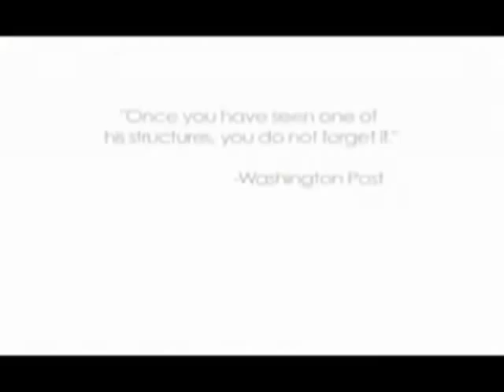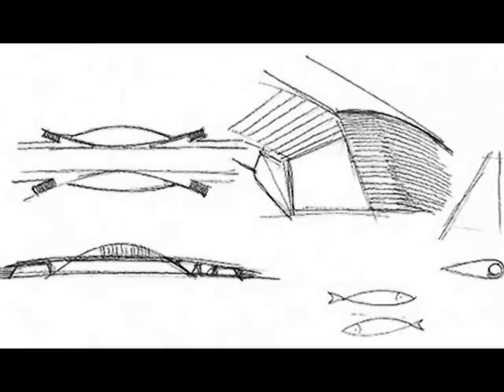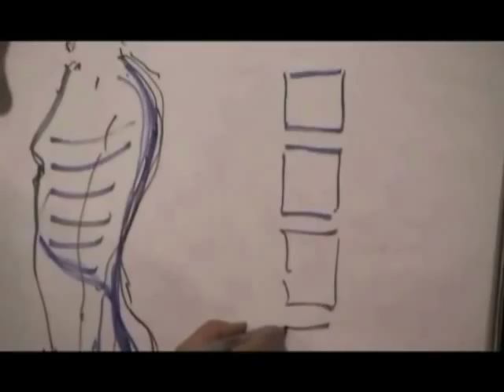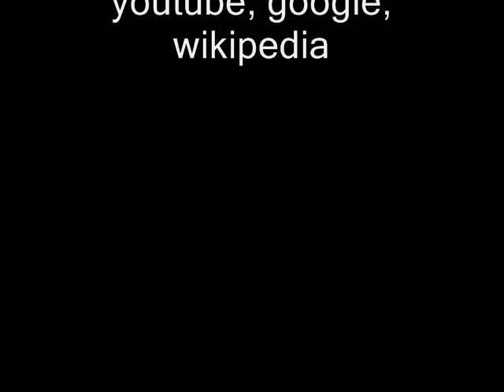Santiaogo calatrava documentary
This movie is an individual work and part of my architectural design project.
by,
Ritika Kapoor, SSAA, Gurgaon.